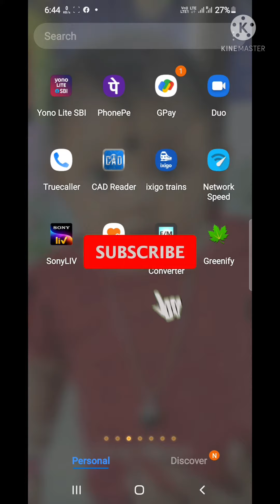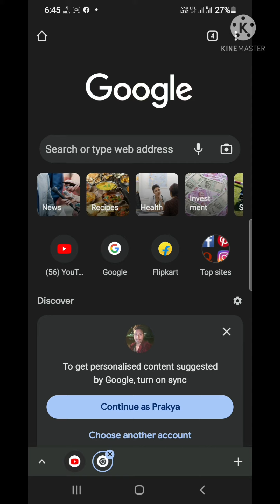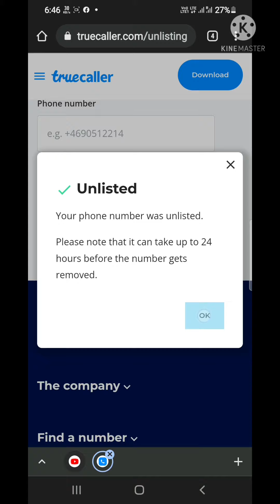Truecaller se mobile no delete kaise kare/truecaller se number or name delete kaise kare permanently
Truecaller se mobile no delete kaise kare
truecaller account delete kaise kare permanently
truecaller account delete kaise kare
truecaller account delete kaise karen
how to delete truecaller account
truecaller account delete
truecaller account delete permanently
truecaller account delete 2022
truecaller ki id delete kaise kare
truecaller se apna account delete kaise
truecaller account delete in hindi
truecaller
truecaller id delete kaise kare
truecaller se apna account delete kaise kare
truecaller se mobile no or name delete kare
name or number delete karna sikhe